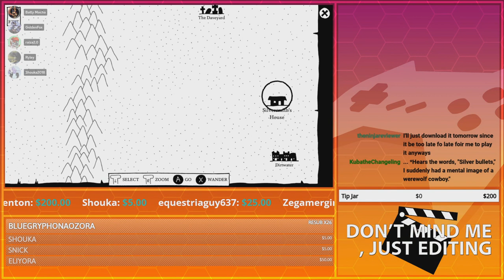Village Invading! Fun! | GoldenFox Plays West of Loathing Pt. 17